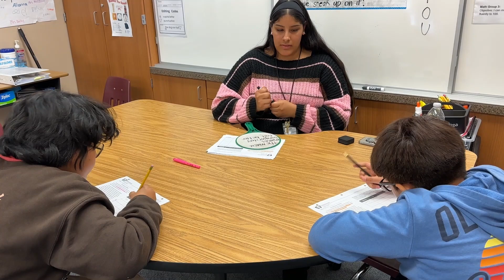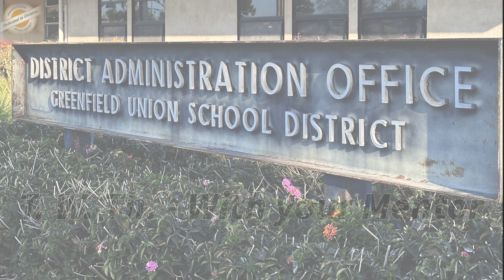Greenfield Teacher Residency Program 2024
GFUSD teachers share their triumphs of being a mentor teacher to the next generation of educators.